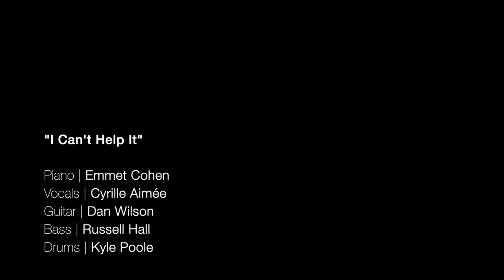Emmet Cohen w/ Cyrille Aimée & Dan Wilson | I Can't Help It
Cyrille Aimée - Vocals
Dan Wilson - Guitar